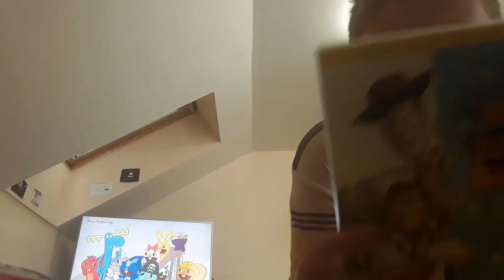toy story destroying pixar dvd